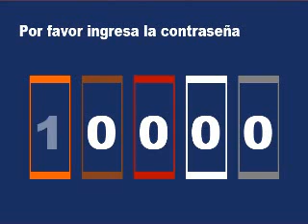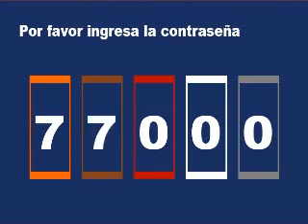Let's ROMIMPLAY Misao Parte 4 - ¡¿Cómo cojo la puta sal?!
Si notáis que el audio mío se suele escuchar raro, no os extrañéis. Es cosa del micro T_T